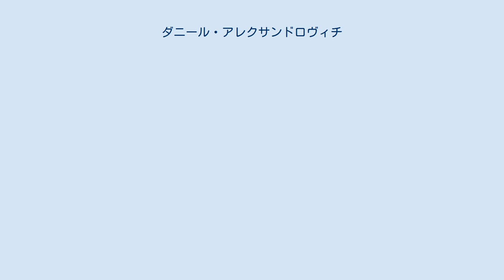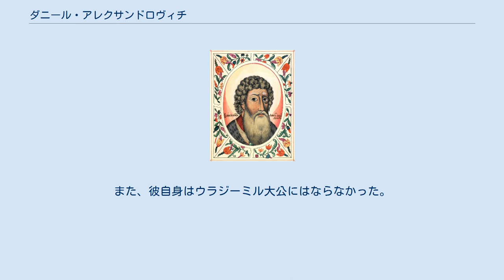ダニール・アレクサンドロヴィチ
アレクサンドル・ネフスキーの子女
ダニール・アレクサンドロヴィチ（Даниил Александрович, Daniil Aleksandrovich, 1261年 - 1303年3月4日または5日）は初代モスクワ公でリューリク朝モスクワ大公家の祖。
ウラジーミル大公アレクサンドル・ネフスキーの末子。
ユーリー3世、イヴァン1世の父。
 父アレクサンドルの死後、その遺領のうちのモスクワを得たが、幼少であったため叔父のトヴェリ公ヤロスラフ3世の後見を受けた。
1271年にヤロスラフが死去するとモスクワ公として自立した。
 1300年にリャザン公国からオカ川沿いの重要拠点都市コロムナを奪い、次いで1302年にペレヤスラヴリ・ザレスキーを後嗣のなかったペレヤスラヴリ公イヴァン・ドミトリエヴィチの遺言により併合した。
これにより、モスクワ公国は当時の経済的先進地域と重要河川への出口を得ることになった。
当初小さかったモスクワ公国の領域は、ダニールの治世末期までには倍増した。
また、彼自身はウラジーミル大公にはならなかった。
 死の直前に修道士として剃髪し、その遺骸は自らが建立したダニーロフ修道院に葬られた。
 1652年にロシア正教会から列聖された。
 妻の名が記された史料はないが、P.ドルゴルーコフ(ru)は妻をエヴドキヤ・アレクサンドロヴナという人物であると指摘している。
子には以下の人物がいた。
 ^ 『地図で読む世界の歴史 ロシア』32頁 ^ Долгоруков П. В. Российская родословная книга. — СПб.: Типография Карла Вингебера, 1854. — Т. 1. — С. 232.